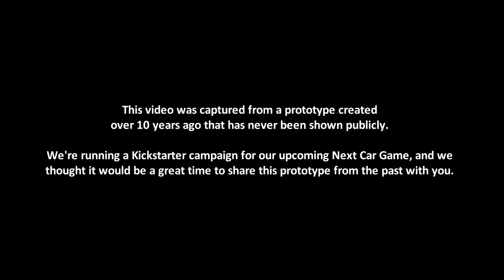Bugbear goes "retro flat-out"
Support us now and get access to play sneak peek right away!

Since we're currently running a pre-order campaign for our Next Car Game, we thought it would be a great time to share something very special with you.

You can now download a prototype that we created over 10 years ago that has never been shown publicly. The prototype is a little rough around the edges, but it served as an initial actualization of our vision for a reckless racing game, and despite the humble beginnings, it later grew into a game franchise loved by millions of fans.

The foundation for our proprietary physics engine was laid down in the prototype, and even today, the physics engine we use is based on the very same core. Actually, even the code wizard who developed it over ten years ago is working on our amazing Next Car Game!

Now we want to bring our original vision back to life on PC and next-gen consoles and make a racing game offering unparalleled racing simulation, spectacular crashes and in-depth car upgrading. You have never seen anything like it, but we can only do it with your support!